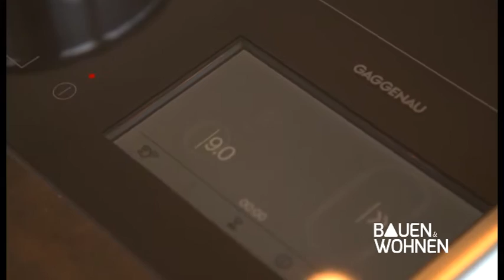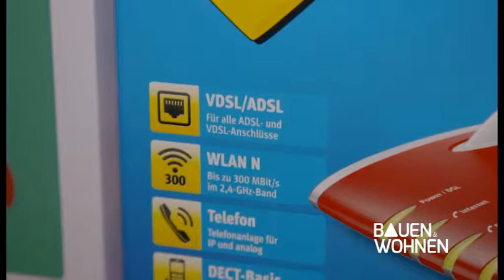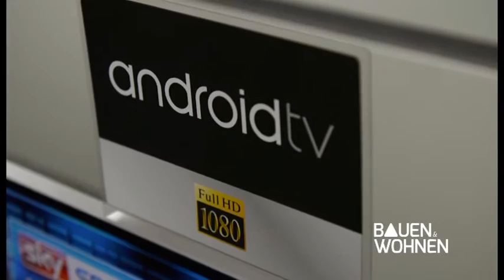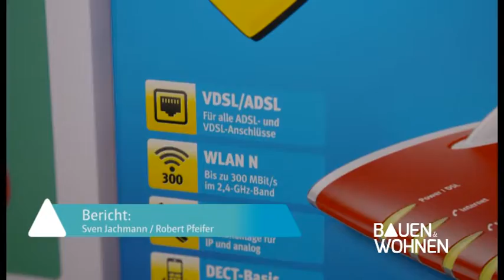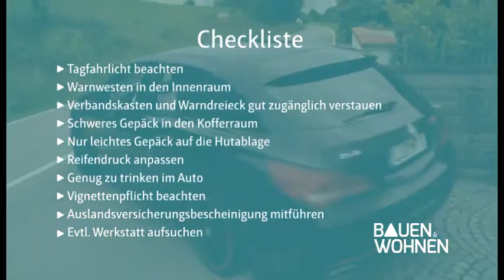Bauen und Wohnen - Internet zuhause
Terrassen aus Holz - Holz gilt als einer der ältesten und wichtigsten Rohstoffe. Und Holz strahlt Gemütlichkeit aus. Kein Wunder ist das Material beliebt, wenn es um die Gestaltung von Haus oder Garten geht. Immer mehr Menschen entscheiden sich daher auch beim Terrassenbelag für den Rohstoff Holz. Was es dabei zu beachten gibt und welche Auswahl der Markt heute bietet, erfahren Sie bei Bauen & Wohnen. Außerdem stellen wir Ihnen die aktuellsten Kochfelder vor und sagen Ihnen, was sie können. Im Schwerpunktthema – Internet zuhause. Welches der richtige Anschluss für Sie ist und wie Sie sich im Datendschungel zurecht finden, erfahren Sie von unserem Experten im Studio. Und wir haben mit einem Profi gesprochen, der erklärt, wie Sie Ihr Auto richtig packen und was Sie mitnehmen sollten, damit der Urlaub mit dem PKW zur Erholung wird.